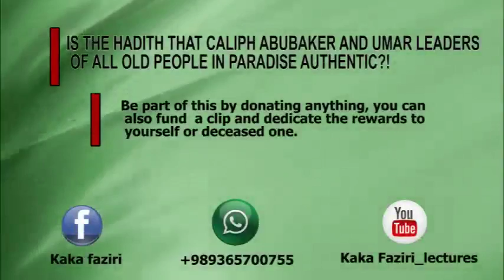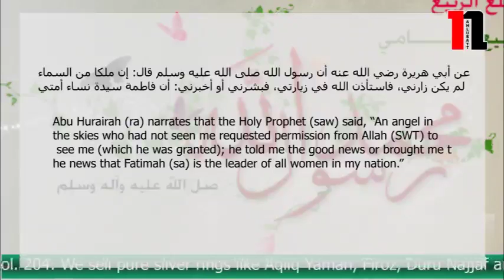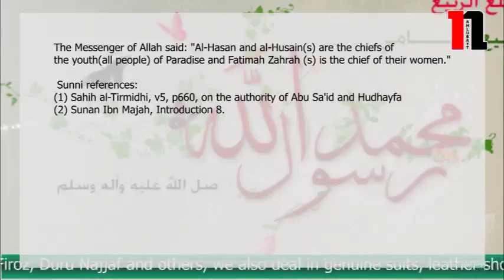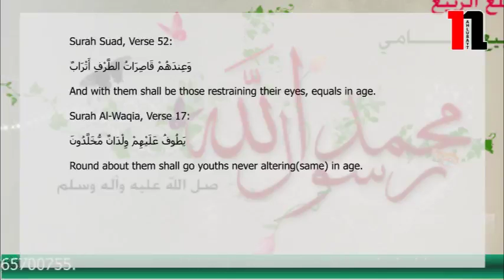Abubaker and Umar are leaders of paradise?!.